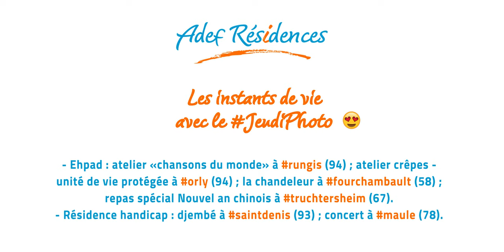Jeudi Photos du 10 février 2022 : instants de vie en Ehpad et en Résidences handicap.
jeudiphotos, les arrêts sur images d’instants de vie
🎤 Ehpad Rungis (94) : atelier chansons du monde : Résidents, professionnels, familles et jeunes stagiaires ont partagé le voyage.
🥞 Ehpad Orly (94) : atelier crêpes à l’unité de vie protégée.
🥞 Ehpad Fourchambault (58) : un souvenir de la chandeleur avec la participation des Résidents.
🥳 Ehpad Truchtersheim (67) : un repas spécial nouvel an chinois.
🥁 Résidence handicap de Saint-Denis (93) : des Résidents s’en donnent à cœur joie avec le djembé.
👯‍ Résidence handicap de Maule (78) : un concert éclectique plébiscité par les Résidents.